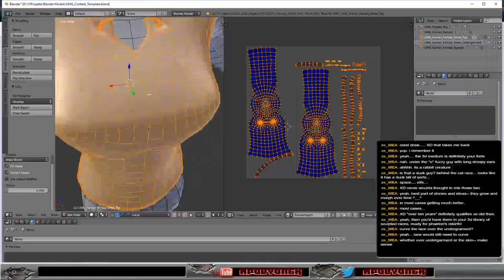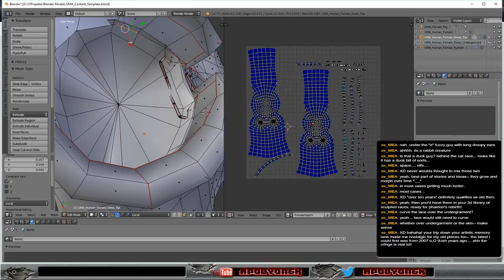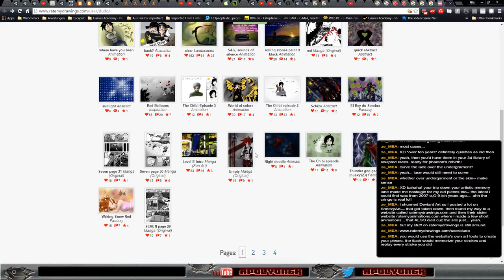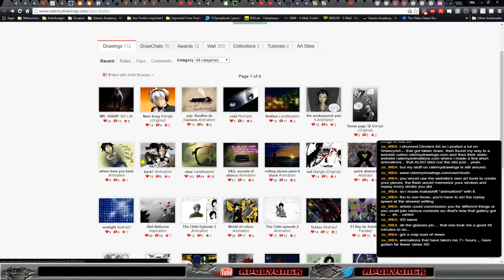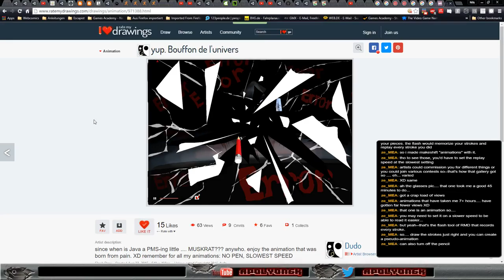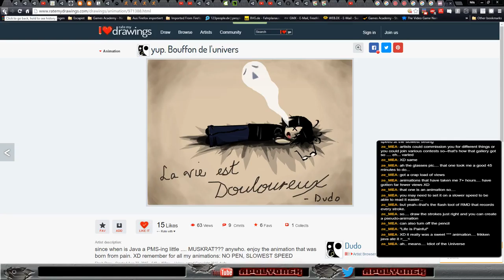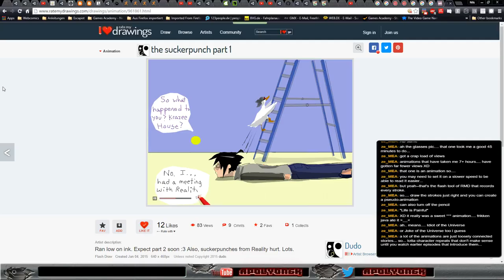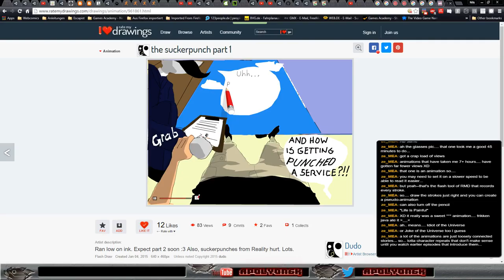Fantasy Project - UMA Female Clothing Creation: Skirt and more gamedev unity3d blender (Part 9)